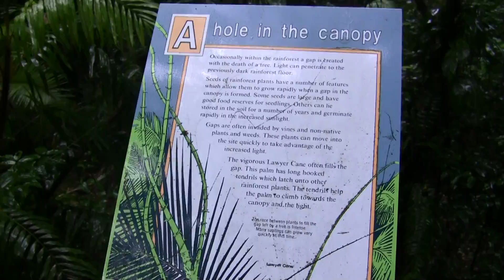2010-07-26 - Kuranda Village Rainforest Stop 7